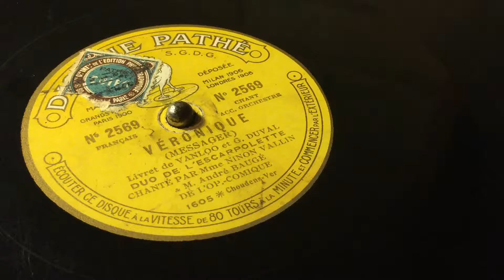VÉRONIQUE (MESSAGER) - NINON VALLIN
Livret de VANLOO et G.DUVAL
DUO DE L'ESCARPOLETTE
CHANTE PAR Mme NINON VALLIN
& M.André BAUGÉ DE L'OP.- COMIQUE
PATHE N⁰ 2569 80rpm
Charmaphone Model 11　関西蓄音機倶楽部